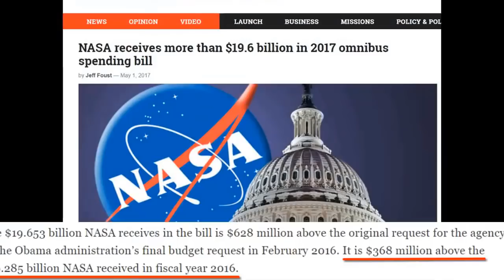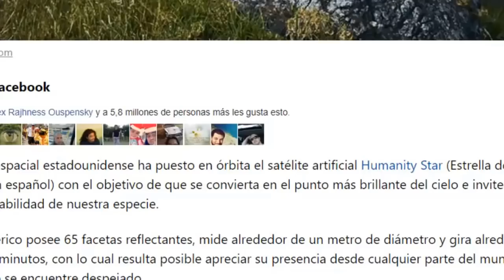تصريح رائد الفضاء، اسكوت كيلي، أننا لن نستطيع العودة إلى القمر..!!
مرحبا بكم جميعا .أريد اليوم أن أخبركم عن بعض التصريحات الغريبة التي أدلى بها رائد الفضاء، اسكوت  كيلي، وكان ذلك في مؤتمر تم عقده في إسبانيا بمناسبة نشر كتابه الجديد. وكان أول ما جذب الانتباه هو أن اسكوت كان قد قال إنه لا يمكننا الهبوط على القمر  فقط يمكننا التحليق حوله.وقد أعلن الرئيس الأمريكي، دونالد ترامب، أن الولايات المتحدة ستعود إلى القمر ومعنى ذلك أنه يؤمن بالأبحاث الفضائية. أتؤمن بها أيضا؟...